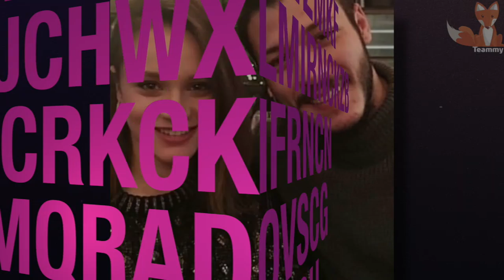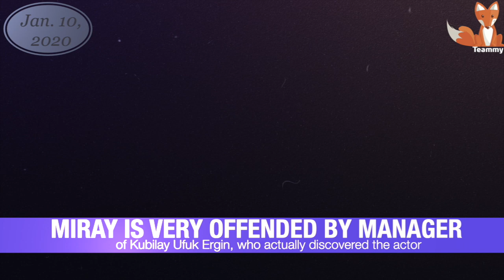Did Kubilay Aka and Miray Daner reconcile?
Turkish journalists are famous for their  imagination and the desire to invent a romantic relationship of the stars, especially when circumstances allow this to be done. Earlier this week, they announced that Miray Daner and Kubilay Aka had reconciled. But is this really so?